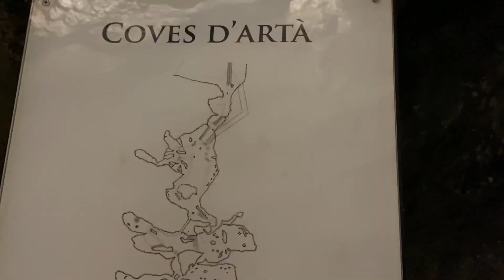COVES D’ARTÁ | CUEVAS DE ARTÁ | CAVE OF ARTA MALLORCA 🇪🇸